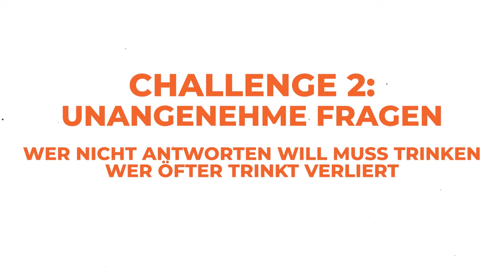vs. Paul Zipser | TikTok Star fordert FCBB-Profi | Teil 1 | FC Bayern Basketball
TikTok-Star @paulomucYT fordert unseren Paul Zipser zum Duell "Paul vs Paul" heraus. In insgesamt 4 Challenges finden die beiden heraus, wer der bessere Paul ist. In Teil 1 gibt es die ersten beiden Challenges.